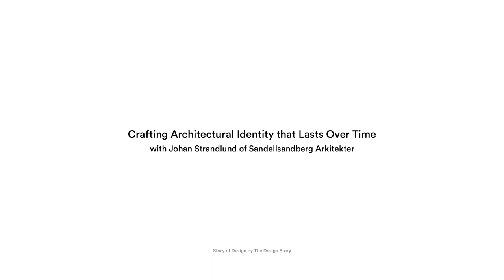Crafting Architectural Identity that Lasts Over Time with Sandellsandberg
Sandellsandberg is a Sweden-based architectural design studio founded almost three decades ago and constantly aims to deliver a wide range of projects and solutions with careful attention to craftsmanship and timeless design. the firm creates thoughtfully-designed multiscale projects while crafting and nurturing meaningful architectural identities, as Johan Strandlund shared in this story of design series.

The Design Story is a weblog for cutting-edge news and development in architecture and design and a curated shop of design products. Our mission is to bring you a carefully edited selection of the best, sustainable, and innovative architectural design, interiors projects, and news from around the world.